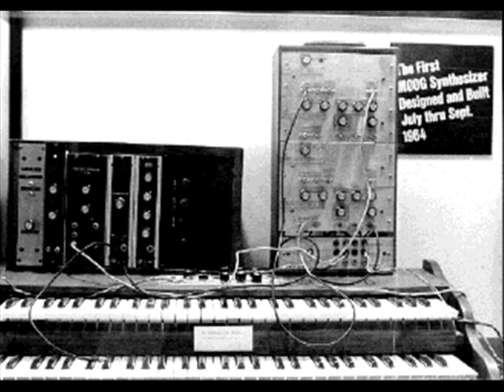SYNERGY - LARRY FAST - DELTA TWO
SYNERGY
ALBUM: GAMES.
THEME: DELTA TWO.

Larry Fast (Lawrence R. Fast) is a synthesizer expert and composer. He is best known for Synergy, his 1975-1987 series of synthesizer music albums, and for his contribution to a number of popular music acts, including Peter Gabriel, Foreigner, and Hall and Oates.

Fast grew up in Livingston, New Jersey and attended Lafayette College in Pennsylvania, where he obtained a degree in History. There he took his previous training in piano and violin and melded them with computer science to become interested in synthesized music and to build his own primitive sound-making electronic devices.

He was introduced to Rick Wakeman, the keyboard player from the band Yes during a local radio interview, and traveled to the UK to work with Yes on their 1974 album Tales from Topographic Oceans. It was there that he got a recording contract with Passport Records.

[edit] The Synergy project
Fast recorded a series of pioneering synthesizer music albums under the project name Synergy. Some of this work was used as the basis for music in Commodore 64 and Amiga computer games, notably Rob Hubbard's score for the C64 version of Zoids, which was an unofficial cover of Synergy's Ancestors from the 1981 album Audion.

The first album in the series, Electronic Realizations for Rock Orchestra, was released as an LP in 1975. In the following decade, he released eight more Synergy LPs on Passport Records, all of which were later re-released on CDs. The tenth album in the series, Reconstructed Artifacts, was released in 2002, and contained completely new performances of select compositions from the previous albums, using modern digital synthesizers.

The albums in this series, with original release date, are:

Electronic Realizations for Rock Orchestra, 1975
Sequencer, 1976
Cords, 1978
Games, 1979
Audion, 1981
Computer Experiments, Volume One, 1981
The Jupiter Menace (sound track of film The Jupiter Menace), 1982
Semi-Conductor (compilation with two new tracks), 1984
Metropolitan Suite, 1987
Reconstructed Artifacts, 2002